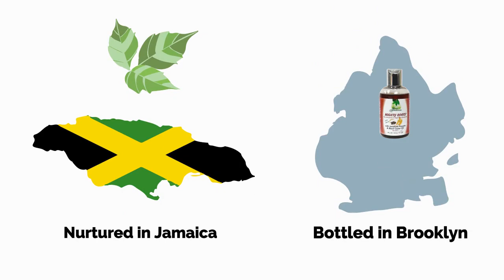Fountain Mighty Roots Animated Ad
The English connection Media is powered by Fountain and Nyrock Sound.

Fountain Mighty Roots is "hair to save your hair"!